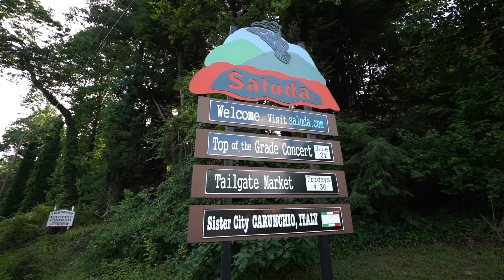NEST REALTY | Home for Sale in Saluda, NC | 555 Hanging Rock Rd